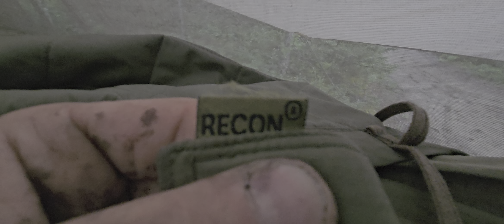BCB Jungle Hammock / Poncho Liner Quilt Setup .